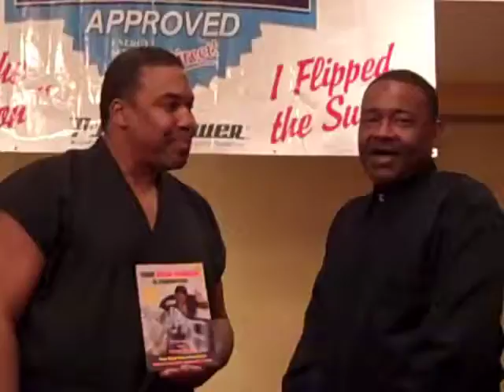Join Pompei Taylor & Dr. Breakthrough AMA Nation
Join Pompei Taylor & Dr. Breakthrough AMA Nation Distributed by Tubemogul.